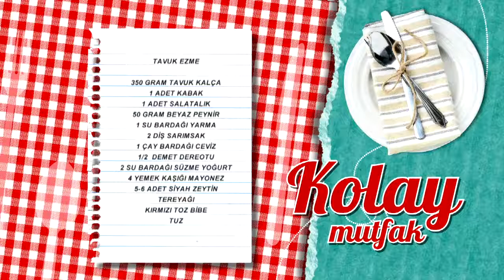Tavuk Ezme Tarifi - beIN GURME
Tavuk Ezme tarifimizin detaylarını öğrenmek için adresini ziyaret edebilirsiniz.

Malzemeler

350 gram tavuk kalça
1 adet kabak
1 adet salatalık
50 gram beyaz peynir
1 su bardağı haşlanmış yarma
2 diş sarımsak
1 çay bardağı ceviz
½ demet dereotu
2 su bardağı süzme yoğurt
4 yemek kaşığı mayonez
5-6 adet siyah zeytin (çekirdeksiz)
Tereyağı